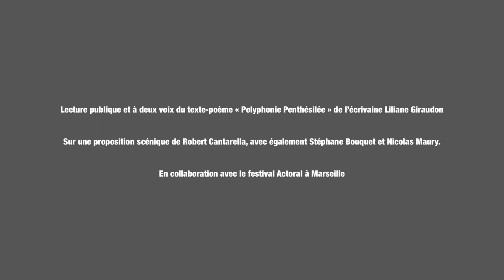Liliane Giraudon : "Polyphonie Penthésilée" - Soirée Actoral au Festival Extra! - 16 Septembre 2022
« Polyphonie Penthésilée » de et par Liliane Giraudon, avec Robert Cantarella et Nicolas Maury.

De façon inédite, le festival Extra! et le festival Actoral à Marseille soignent leurs affinités électives et s’invitent mutuellement le temps de deux soirées, la première au Centre Pompidou, et la seconde à Marseille le 21 septembre.

Images, Son et Vidéo : Poésie is not dead